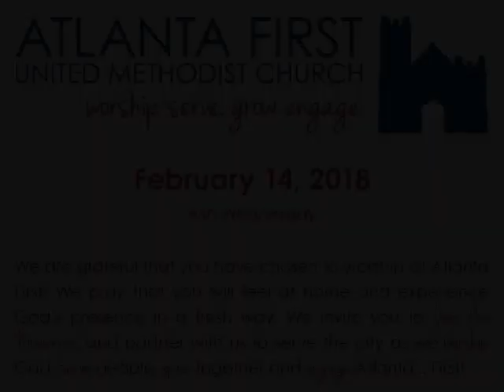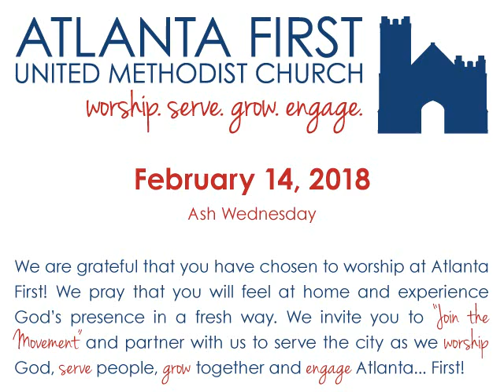Atlanta First UMC 2/14/18 Ash Wednesday Worship Service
The February 14, 2018, Ash Wednesday worship service of Atlanta First United Methodist Church. Sermon “The Great Escape” in the sermon series “The Great Escape” by Rev. Jasmine R. Smothers. Sermon scripture: Joel 2:1-2, 12-17 (NLT)